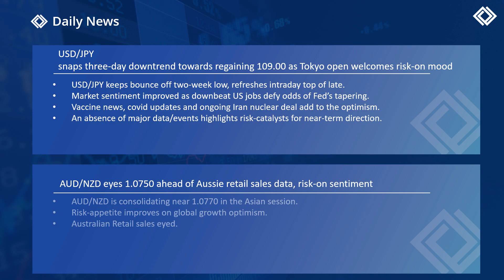Daily Market Outlook |10th May 2021